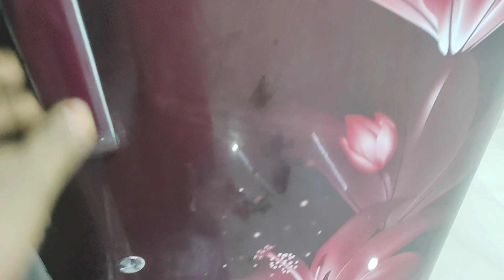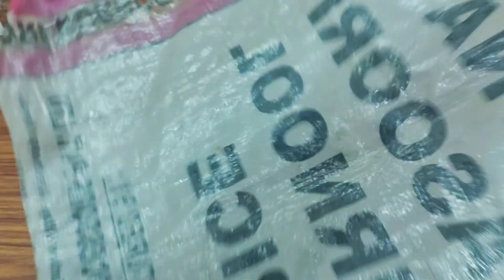👉వామ్మో ఇన్నాళ్లు టిప్స్ తెలియక ఎంత కష్టపడ్డాం/How to kitchentips in Telugu@SiriChannel2013